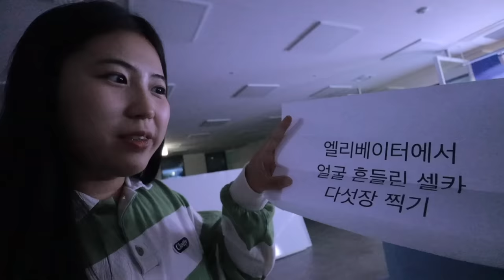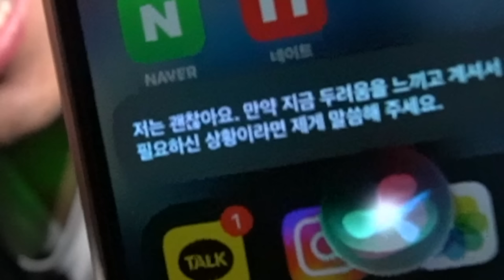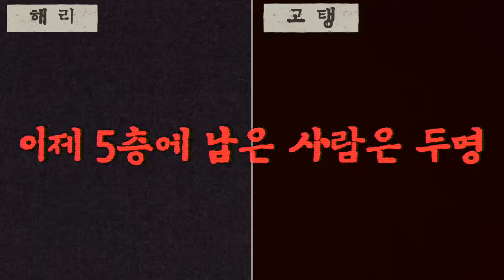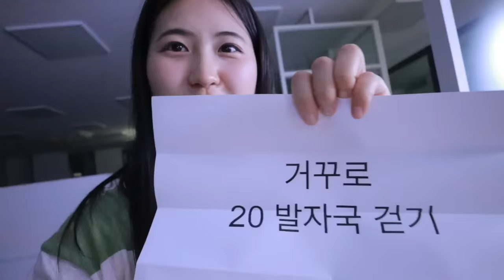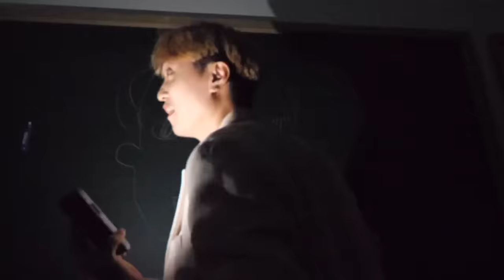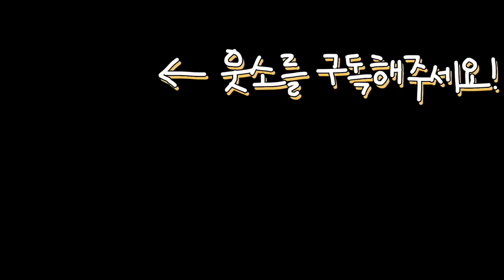소름끼치는 미션이 추가된 새벽 3시 숨바꼭질ㅋㅋㅋㅋ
밤에 하는 숨바꼭질이 진짜다...